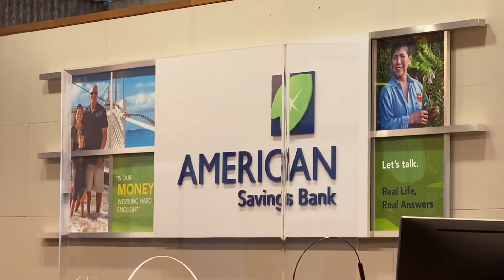Tamarind Park (Honolulu)